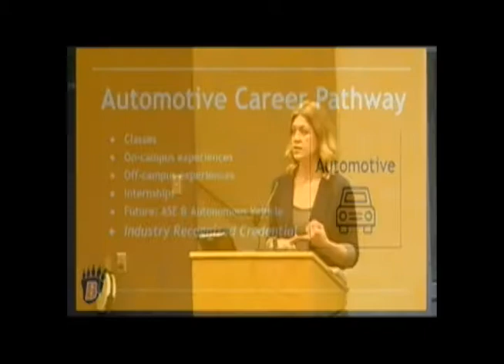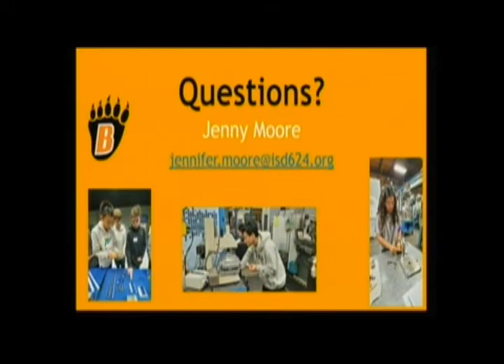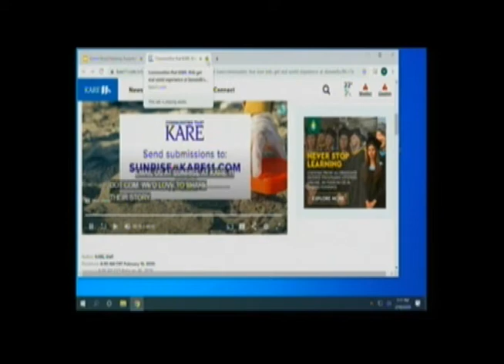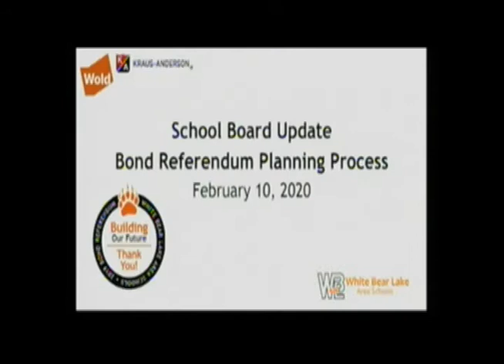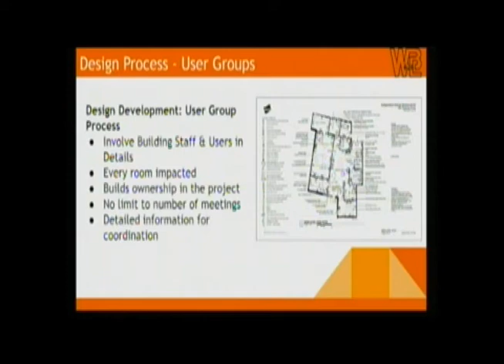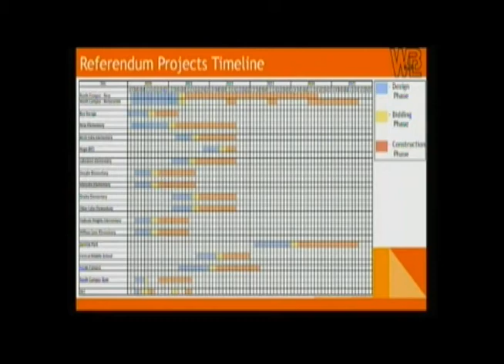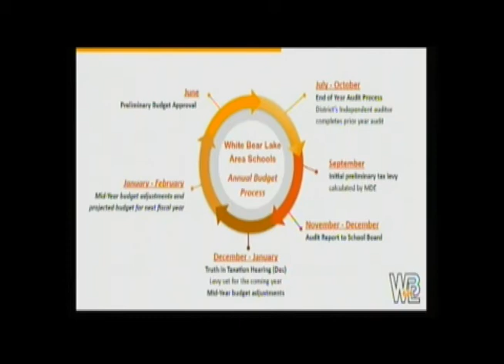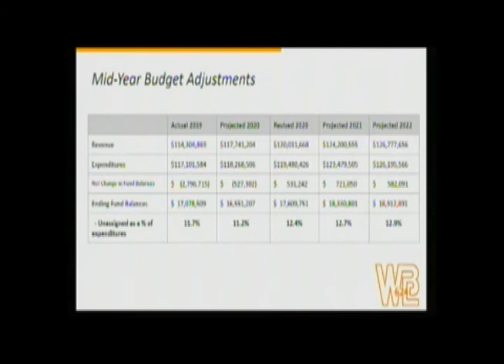February 10, 2020 - School Board Meeting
Watch the White Bear Lake Area School Board meeting on February 10, 2020. for recent Agendas, Board Packets, Minutes, Highlights and Video links.